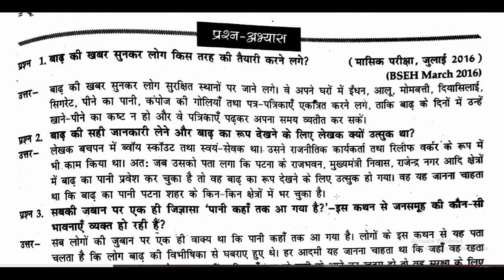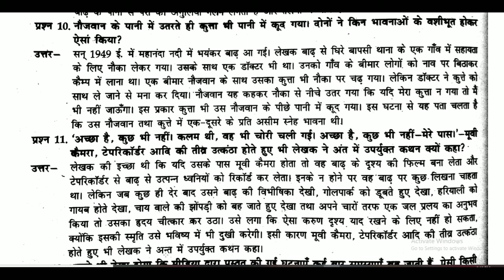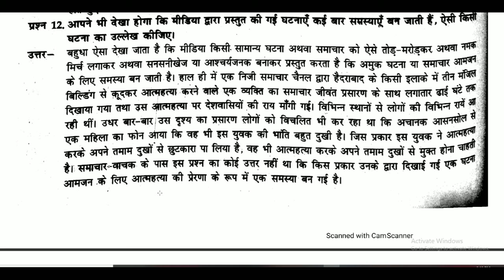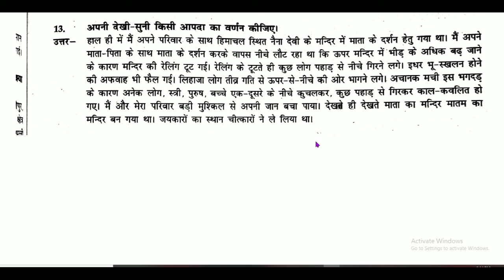प्रश्नोत्तर (इस जल प्रलय में ) QUESTION ANSWER (IS JAL PRALYA MEIN)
कक्षा नौवीं 9TH